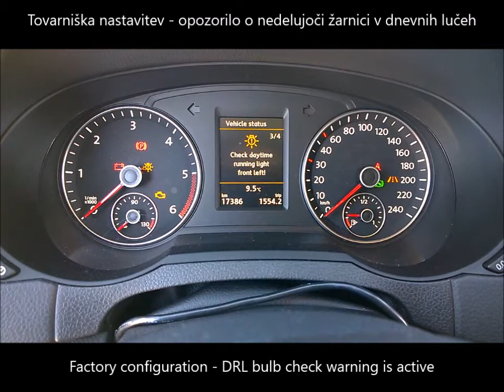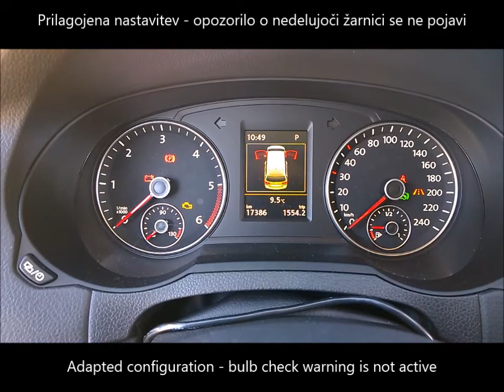Seat Alhambra, MY2017 - use of LED DRL - coding - uporaba LED dnevnih luči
Seat Alhambra, MY2017: when retrofitting LED bulbs into DRL, light bulb check warning is activated. With suitable coding fog lights can be coded to use LED bulbs and bulb check warning is deactivated.
This coding is possible also on many other newer VAG cars (Audi, VW, Seat, Skoda).

Seat Alhambra, letnik 2017: ob vgradnji LED sijalk v dnevne luči se na instrumentni plošči pojavi opozorilo o napaki na obeh žarnicah v meglenkah. Z ustreznim kodiranjem za uporabo LED sijalk se lahko opozorilo odstrani.
Ta nastavitev je možna pri mnogih novejših avtomobilih koncerna VAG (Audi, VW, Seat, Škoda).